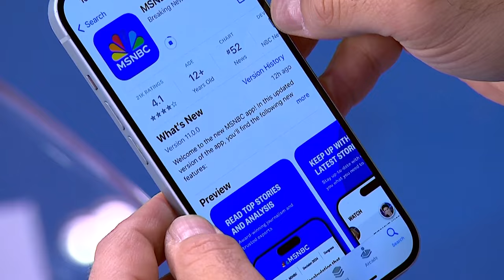Voters in Oklahoma town to decide whether to oust white nationalist from city council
Voters in an Oklahoma town are going to decide whether or not to oust a white nationalist city council member. NBC News' Brandy Zadrozny is in Enid, Oklahoma to explain more.